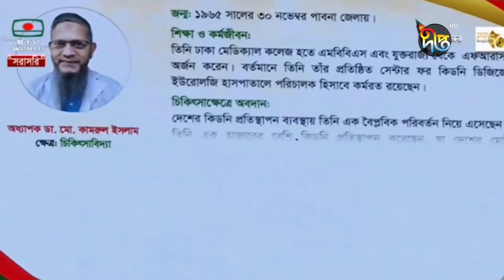'দেশের ৯০ ভাগ উন্নয়ন প্রকল্প নিজেদের অর্থায়নে হচ্ছে' || BD Development Project || Deepto News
Address:
Deepto TV
7/A/GA Tejgaon Industrial Area,